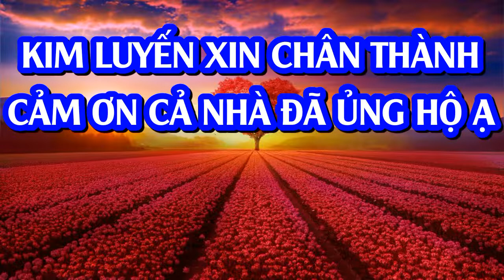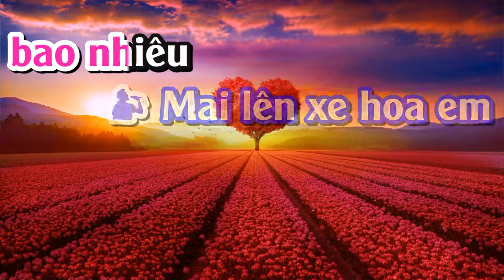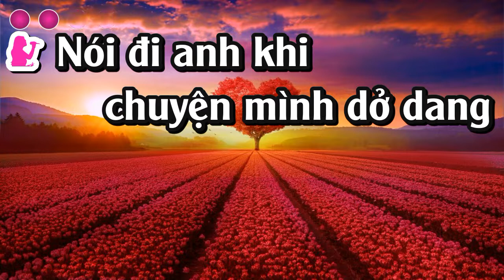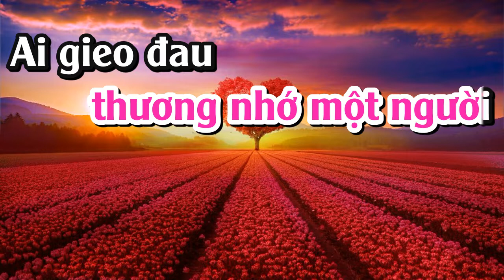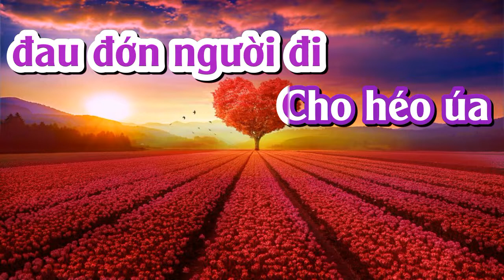CHUYỆN BUỒN TÌNH YÊU | KARAOKE SONG CA- PHƯỚC TÍNH